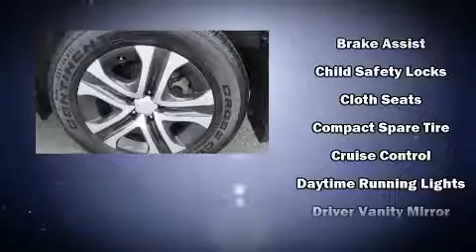2017 Toyota RAV4 LE AWD in Lynn, MA 01905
Kelly Honda
540 Lynnway
in Lynn, MA 01905

Load your family into the 2017 Toyota RAV4. With fewer than 15,000 miles on the odometer, this 4 door sport utility vehicle prioritizes comfort, safety and convenience. Smooth gearshifts are achieved thanks to the 2.5 liter 4 cylinder engine, and for added security, dynamic Stability Control supplements the drivetrain. All wheel drive maintains traction at all four corners. A wealth of standard features means that you no longer have to sacrifice. Such as cruise control, a rear window wiper, a tachometer, fully automatic headlights, tilt and telescoping steering wheel, power windows, an overhead console, and air conditioning. Premium sound drives 6 speakers, providing you and your passengers a sensational audio experience. Side curtain airbags deploy in extreme circumstances, shielding you and your passengers from collision forces. We know that you have high expectations, and we enjoy the challenge of meeting and exceeding them! Stop by our dealership or give us a call for more information.